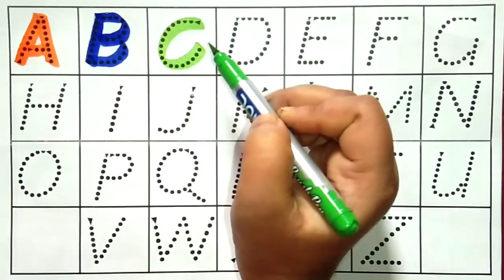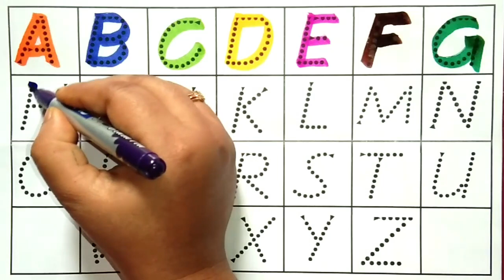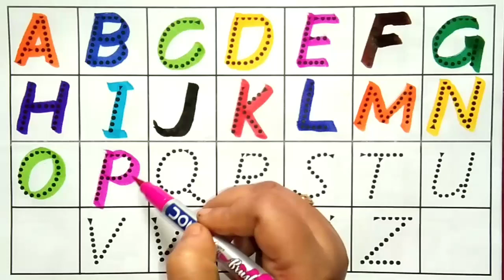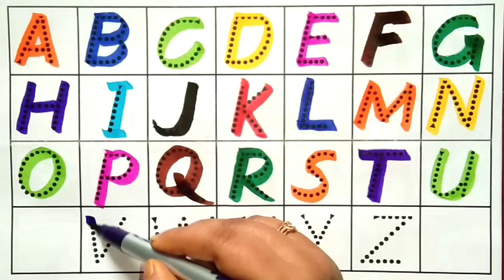One two three, 1 to 100 counting, ABC, ABCD, 123, 123 Numbers, learn to count, alphabet a to z -14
ABC
Abcd
123
1234
1 to 10 counting
1 to 15 counting
1 to 20 counting
1 to 30 counting
1to 50 counting
1 to 100
1 to 100 counting
ginti
12345
1 to 10
counting
poems for kids
ABCD
1 to 20 Counting
1 to 15
1 to 30
1 to 30 counting
1 to 50
1 to 50 counting
One two three
1 to 20
1 to 15 Counting
1 to 100
preschool
Numbers
123
ginti
1 to 100 spelling
abc
abcd
a_for_apple_b_for_ball_c_for_cat
alphabetsong
a_for_apple
123
numbers
123ginti
1to100counting